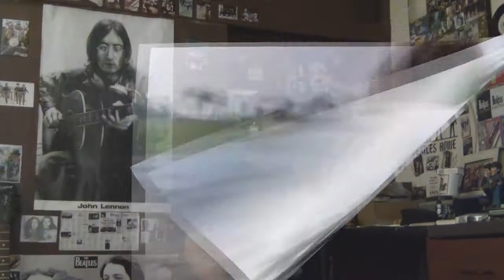STAND BY ME - JOHN LENNON - COVER/TRIBUTE BY EDDER BEATLEBOY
- 31 years without John Lennon ((°J°)) !!